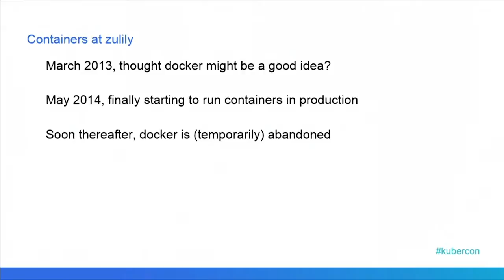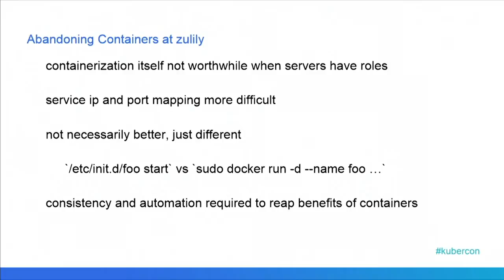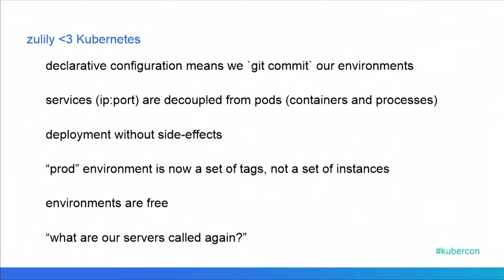Kubernetes Launch - Customer and Partner Showcase: Zulily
From the Kubernetes 1.0 Launch, presented by Google.